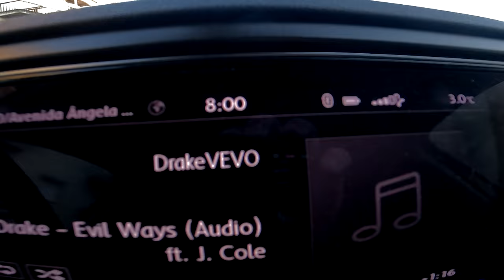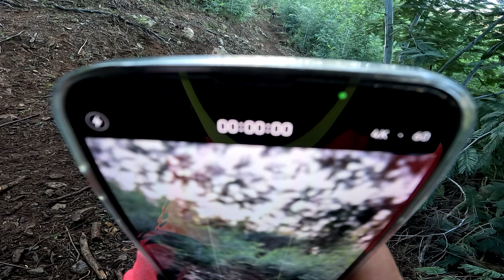VLOG #67 - Pista secreta da Lousã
▼▼▼ Equipamento ▼▼▼

► Bike: Commencal Supreme DH 29 2021
► Camera:  GoPro 11 Black and Canon EOS 80 D